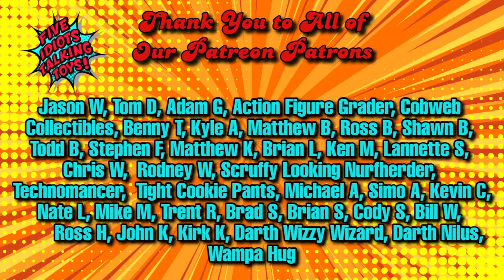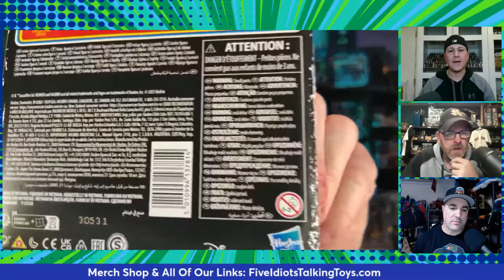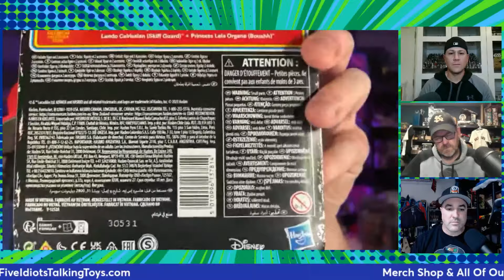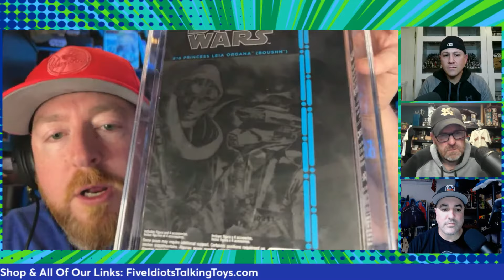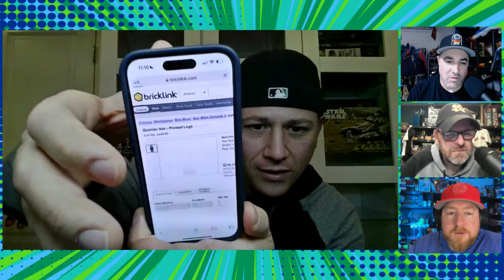EPIC LEGO SCORE!!! | Wins and Wiffs | Ep 84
Sometimes, you win; sometimes, you wiff! Check out this week's actionfigures Wins and Wiffs of the week! Wait till you see this awesome pickup of a vintage toy that is just not easy to find these days. Stay on the toyhunt folks!